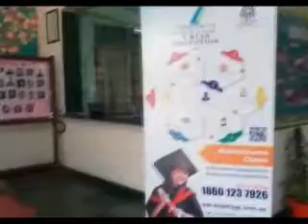Riyan school mein रंगोली प्रतियोगिता करवाई गई